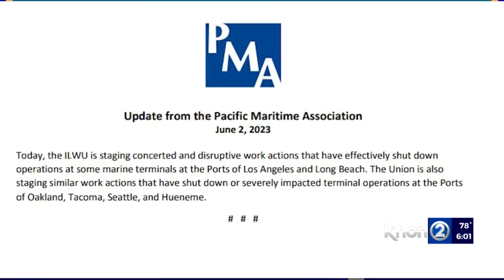Some West Coast shipping ports closed, Hawaii residents stocking up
Labor issues are causing some shipping ports on the West Coast to close. Officials here in Hawaii said this has happened before and there is no need to panic at this time, although we found some people preparing, just in case, on Saturday.